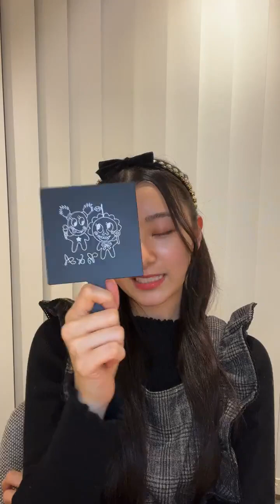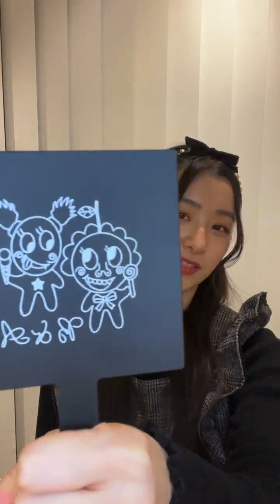杏ジュリア(超ときめき♡宣伝部)インスタライブ 初個人アカインスタライブ